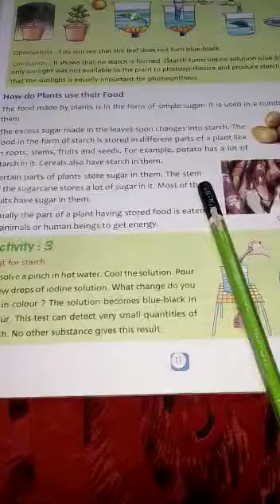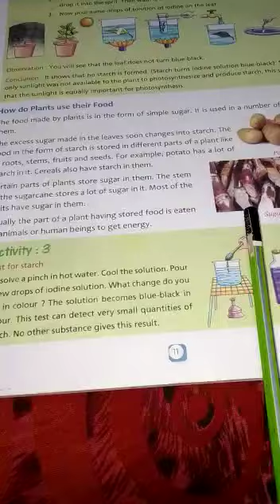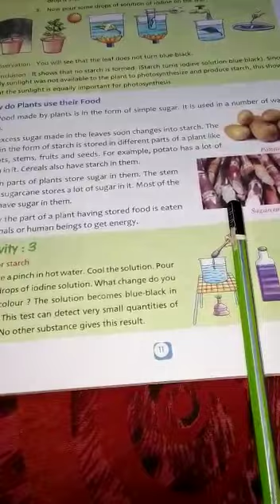CLASS 4 SCIENCE #28 ONLINE 6